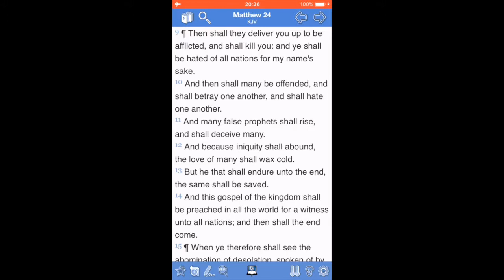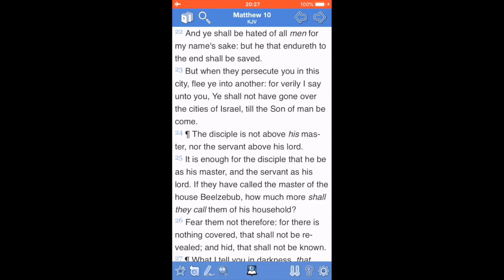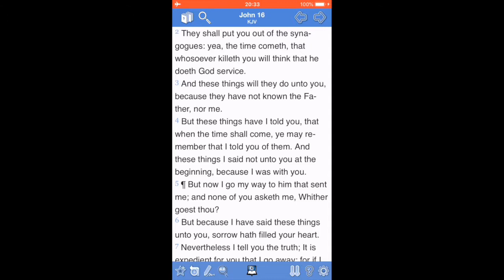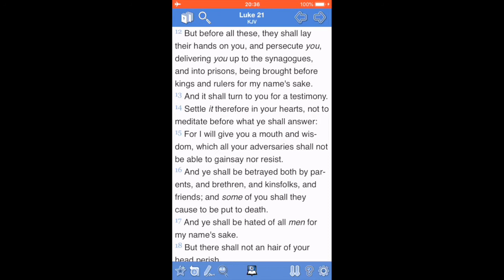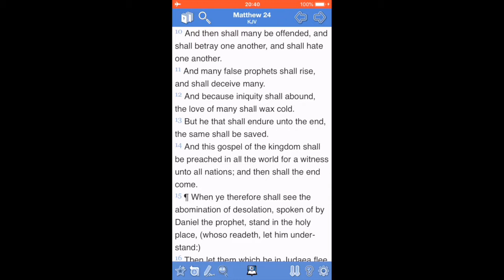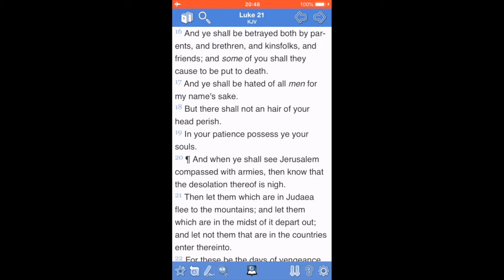ISRAELITES : Who are you? Chapter 133 : Hated of all nations pt. 1